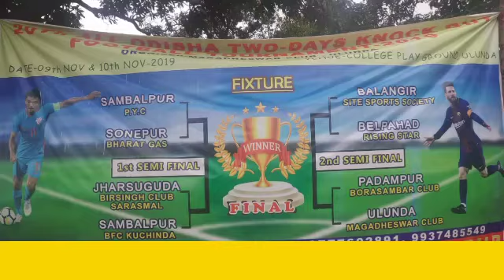ଉଲୁଣ୍ଡା ବ୍ଲକରେ ୨୦ତମ ଅଲ ଓଡିଶା ଫୁଟବଲ ମ୍ୟାଚ ଉଦଘାଟନ ହୋଇଯାଇଛି।